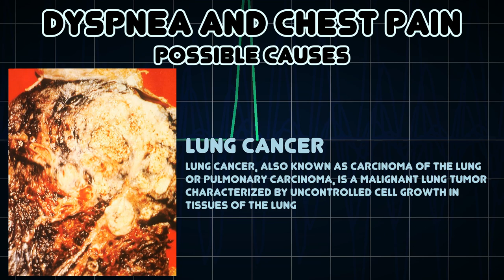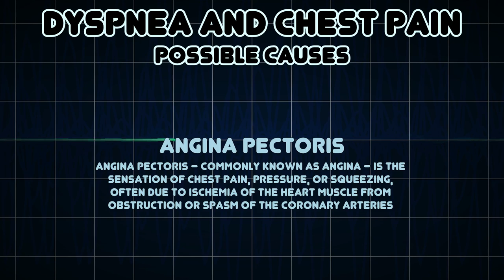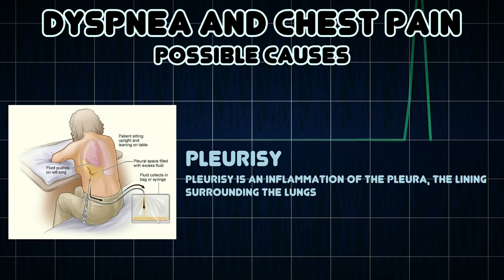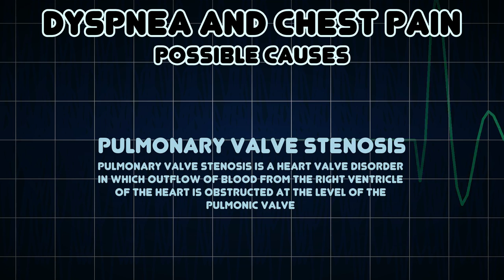Dyspnea and Chest pain (Medical Symptom)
Possible causes of Dyspnea and Chest pain (Medical Symptom)